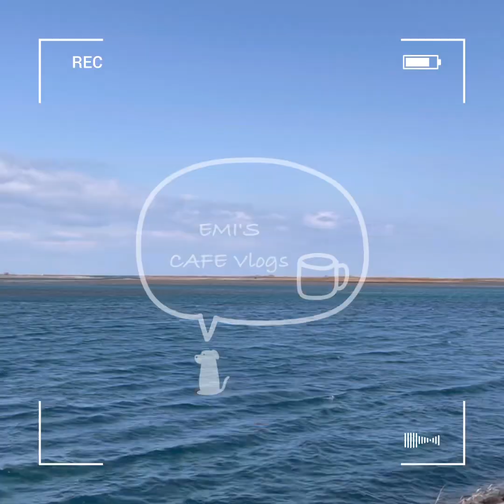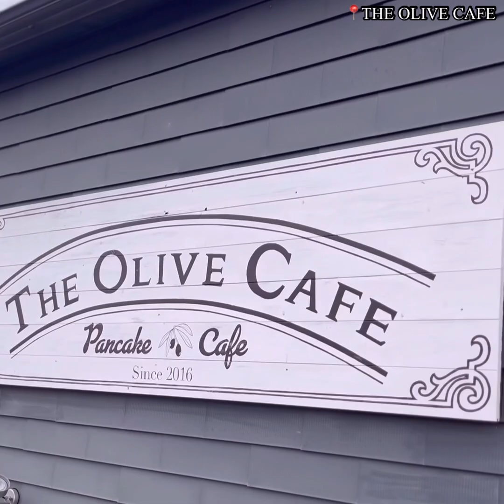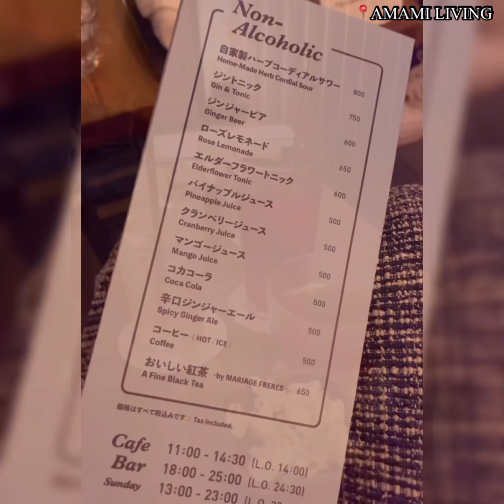【三重 Cafe Vlog】伊勢市/ 明和町 カフェ巡り 帰省Vlog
・スターバックスコーヒー
・オリーブカフェ
・AMAMI LIVING